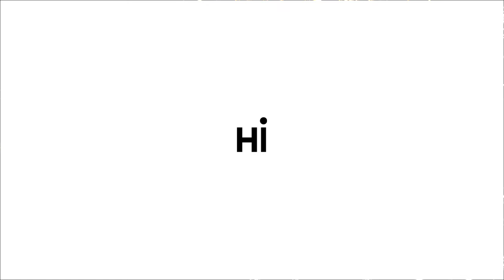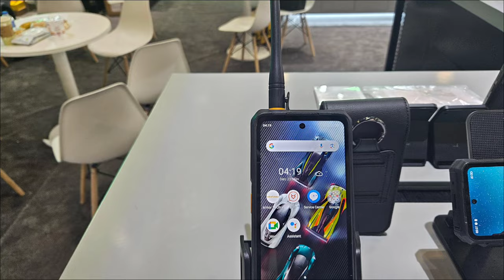Ulefone Armor 26 ultra, and Ulefone Armor 25 pro - The future of ulefone rugged phones in 2024.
Ulefone Armor 25 pro, and Ulefone power armor 26 ultra are here!!

At the just-concluded ces 2024 that took place in las vegas from january 9 to january 12, ulefone presented not only the highly anticipated armor 23 ultra, which i have covered extensively on this channel, but they also introduced two more devices that will be the future of ulefone armor ultra 23 ultra. the phones are the armor 25 pro and the armor 26 ultra.

according to what they showed in their booth, the armor 25 pro is equipped with infiray thermal imaging, and a 64megapixel night vision camera, another 50 megapixel camera, and on the front, it has a 32-megapixel camera. the device supports 33watt fast wired charging and wireless charging. it will come with a 6.78 inch display, and a 90 hertz refresh rate. it will be powered by a mediatek dimensity 61 hundred+ processor, just like the samsung x cover 7, which means it's going to be a 5g phone. it will have 256gigabyte of internal storage and 8gigabyte of ram, as well as another 8gigabyte of virtual ram.

however, i do not have many details about the ulefone armor 26 ultra yet, but i know it will have a walkie-talkie build, and satellite messaging functions, a big 15,600mah battery, and 120watt super-fast charging. it will also have a 6.78 inch display, with 120 hertz refresh rate, and a remarkable 200megapixel camera like the unihertz tank 3, a quad rear camera system, and a 50megapixel hd front camera. it will have a massive storage capacity of up to 24gigabyte of ram and 512gigabyte of internal storage. the armor 26 ultra redefines the rugged mobile experience.